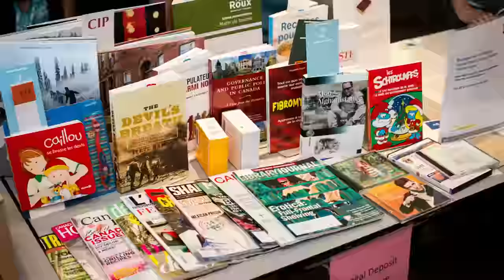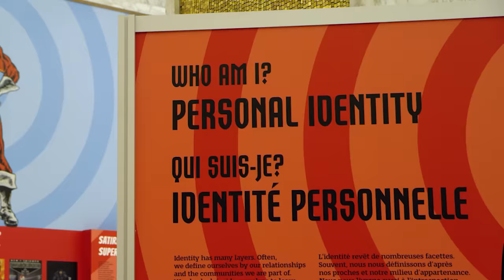Library and Archives Canada in 90 seconds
Discover Library and Archives Canada’s remarkable collection and what’s in store for our visitors both online and in person.